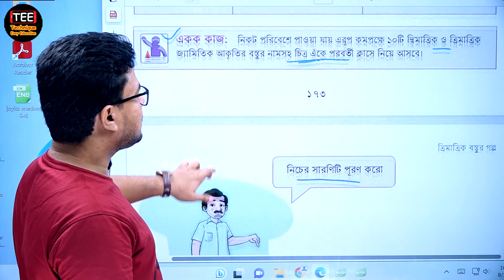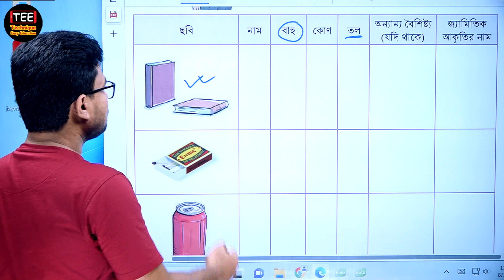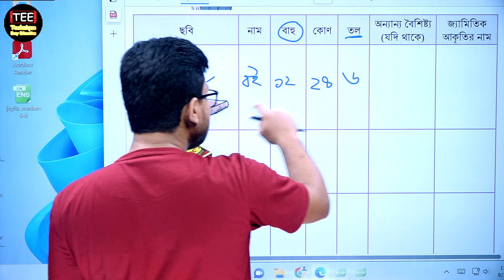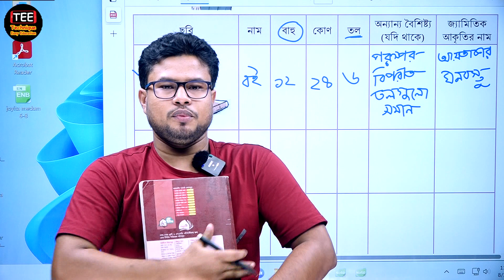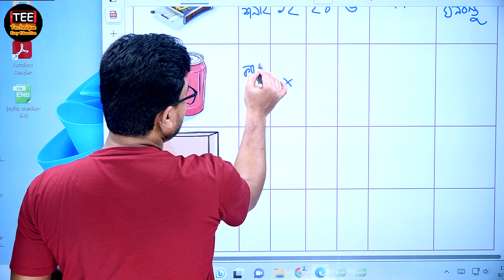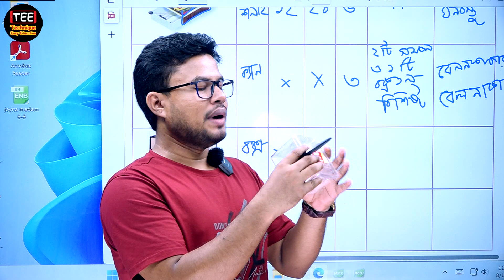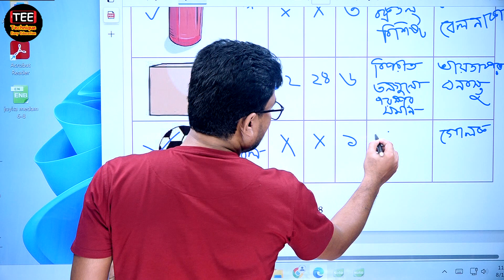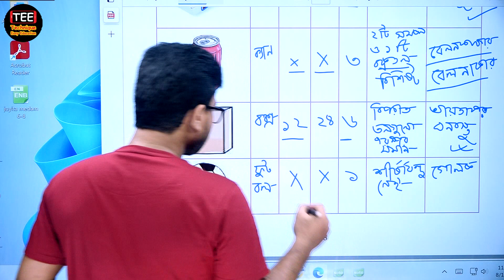ত্রিমাত্রিক বস্তুর গল্প । অধ্যায়-১০। পর্ব-২। ষষ্ঠ শ্রেণি । class 6 math chapter 10 part 2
Sorol Somikorn, Chapter 10  Part-2
ত্রিমাত্রিক বস্তুর গল্প, অধ্যায়-১০, পর্ব-২

ত্রিমাত্রিক বস্তুর গল্প